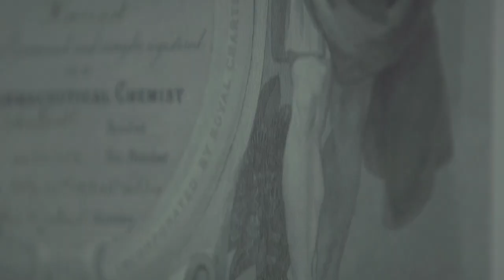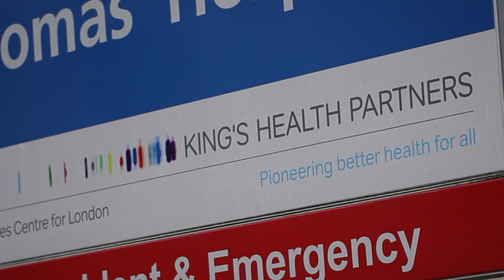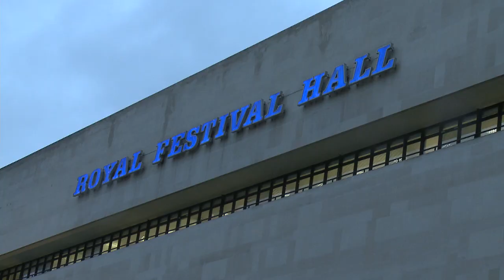Introducing the Department of Pharmacy and the MPharm degree programme at King's College London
Professor Peter Hylands and Professor Graham Davies introduce the MPharm degree programme, taught by the Department of Pharmacy at King's College London. Hear from students and alumni about their experience.